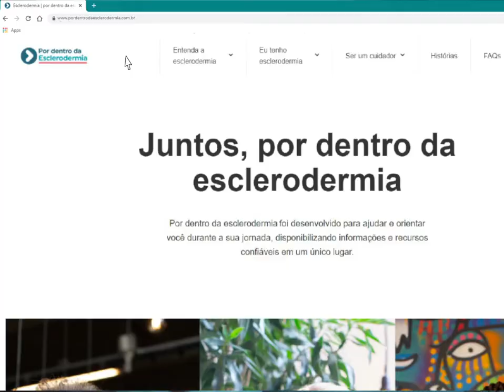Boehringer Ingelheim Brasil – Por Dentro da Esclerodermia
A informação é uma das maiores aliadas do paciente! Pensando nisso, a Boehringer Ingelheim Brasil criou o primeiro e único site voltado para pacientes com esclerodermia, cuidadores e seus familiares.

Acesse e confira materiais educativos, além de também conhecer histórias de quem convive com essa doença crônica. Juntos, podemos tornar a jornada do paciente mais clara!